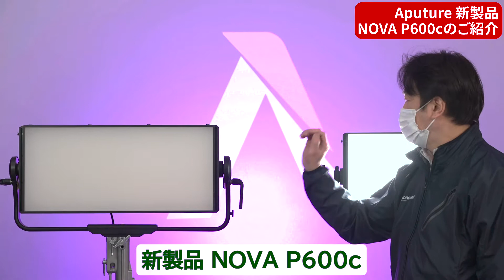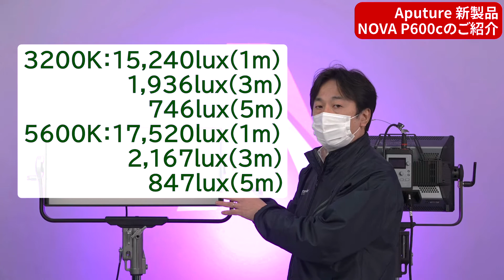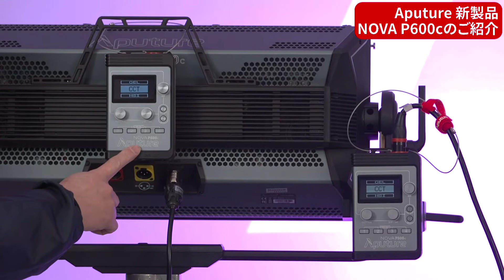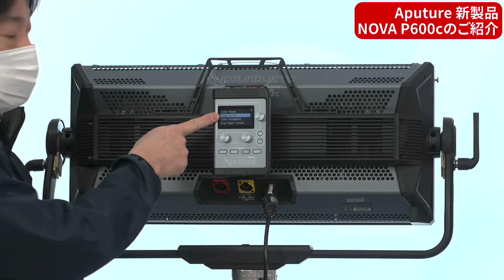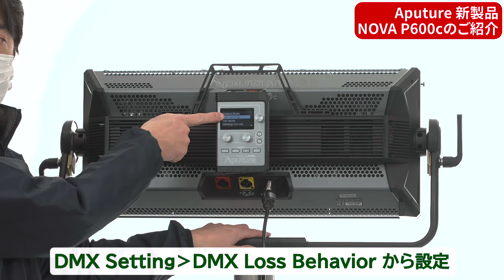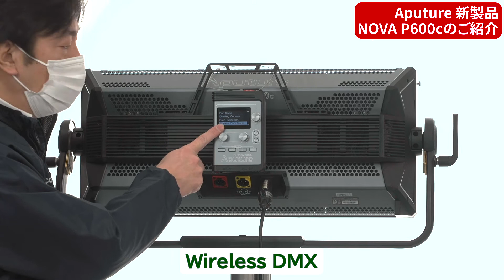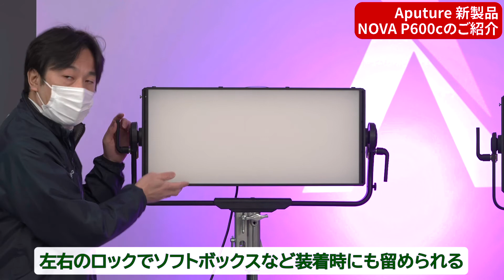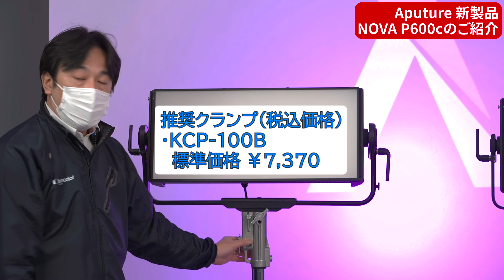Aputure NOVA P600cのご紹介【アガイ商事オンラインショールーム】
待望の！Aputure新製品のRGBWWマルチカラーパネルライト・NOVA P600cをご紹介いたします。

従来型・NOVA P300cで好評の機能や演色性に加え、4つのカラーエンジンでの分割調光、ワイヤレスDMX対応など、追加された機能も盛りだくさんです。

【おすすめのスタンド・グリップ】
KUPO　マスターシネスタンド

【池袋スタジオについて】
平日日中は1時間税込￥3,300～ご利用可能な池袋スタジオもレンタルしております。

0:00　オープニング
1:03　概要と他社比較
4:35　NOVA P300cとの比較
6:20　NOVA P600cの新機能
9:04　4つのカラーエンジン実演
9:29　ワイヤレスDMX
12:36　アウトプットモード
14:07　周波数調整
17:21　前面アクリル
20:27　外観の特徴説明